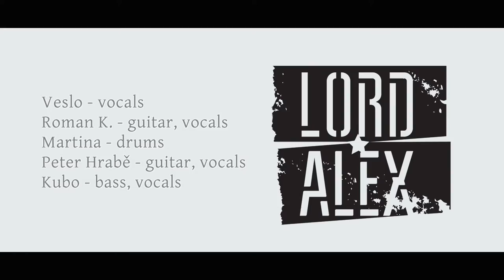LORD ALEX Pressburg Punk Mesto 2021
Koncert:  Pressburg PUNK Bratislava Rača
PUNK ROCK z Bratislavy
Veslo - vocals
Roman K. - guitar, vocals
Martina - drums
Peter Hrabě - guitar, vocals
Kubo - bass, vocals